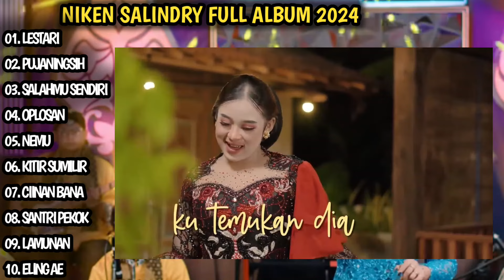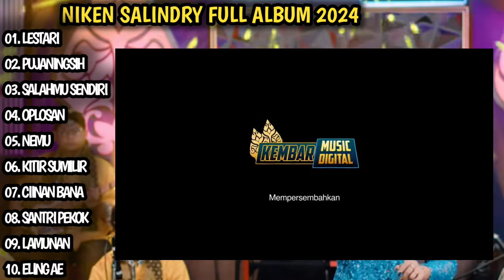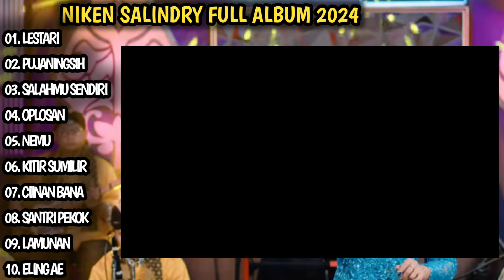NIKEN SALINDRI LESTARI, PUJANINGSIH | NIKEN SALINDRY TERBARU 2024 - KEMBAR MUSIC DIGITAL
SEGMENT

00:00 LESTARI
05:00 PUJANINGSIH
11:44 SALAHMU SENDIRI
16:18 OPLOSAN
24:41 NEMU
29:08 KITIR SUMILIR
34:43 CIINAN BANA
40:14 SANTRI PEKOK
45:55 LAMUNAN
51:01 ELING AE